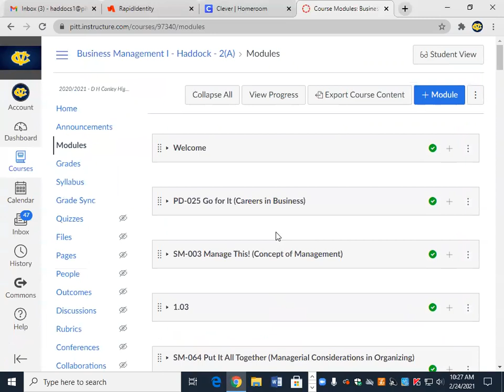Business Management 2/24/21